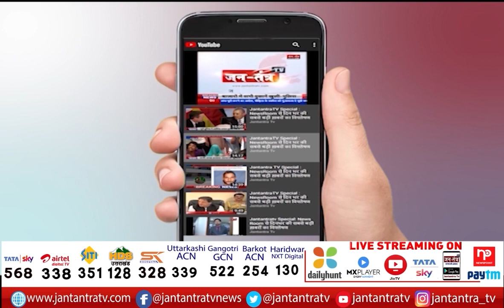5 का Prime Time: दरबार में 'सरकार | CM Yogi In Ayodhya | UP Election 2022 BJP Ayodhya Manthan | JTv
About Video:
5 का Prime Time: दरबार में 'सरकार'

In This Video:

jp nadda in ayodhya
cm yogi ayodhya visit
cm manohar lal in ayodhya
bjp ayodhya manthan
bjp for up election
up vidhansabha chunav
yp election 2022
bjp ayodhya live
cm yogi live news
jp nadda ayodhya visit